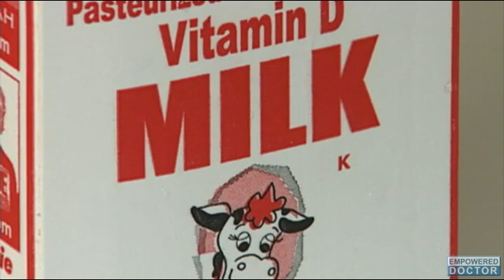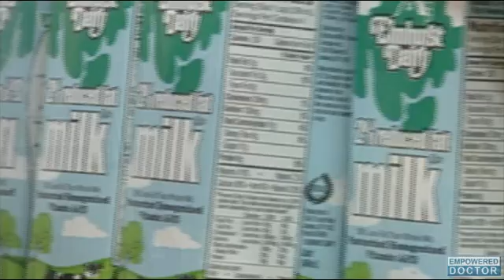Breast Cancer Patients Should Avoid High-Fat Dairy Products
Patients struggling with breast cancer should avoid eating high-fat dairy products in order to improve their chances at long-term survival. Conducted by Kaiser Permanente researchers and published in the Journal of the National Cancer Institute, this study is one of the first to find a connection between high fat dairy consumption and poorer breast cancer survival outcomes.